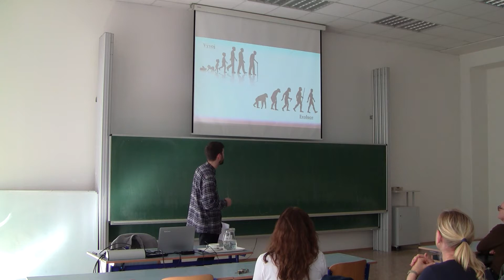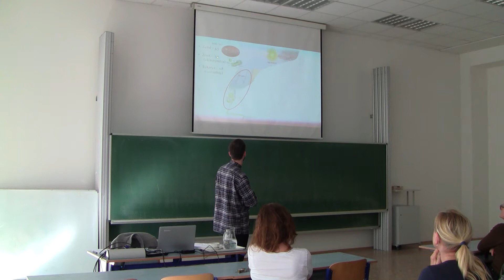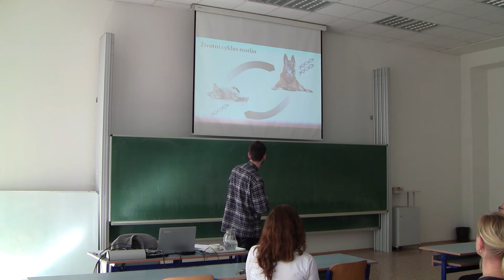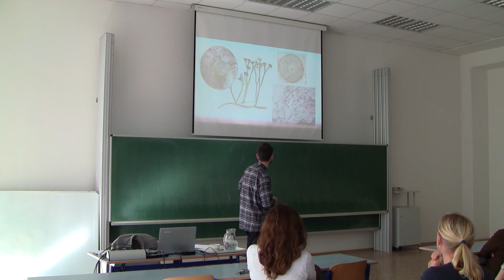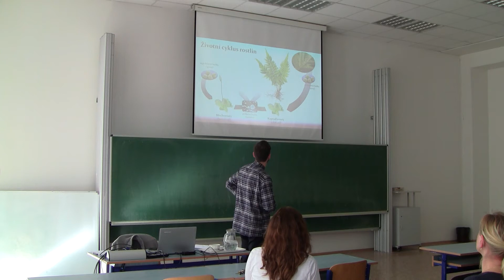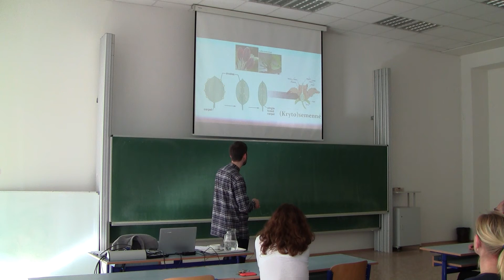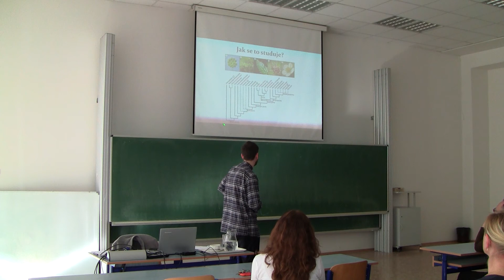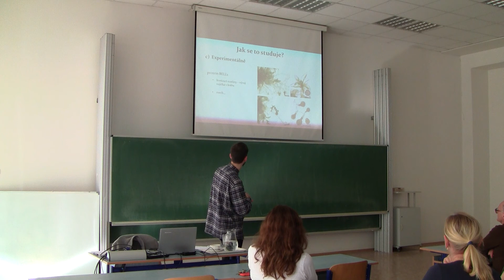Sága evoluce rostlin: od skromných počátků k vládcům planety Země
Mgr. Roman Skokan

Žijeme ve světě, kde souš patří rostlinám. Není-li rostlin, není ani jiných pokročilých životních forem. Tvoří naše životní prostředí od půdy po ovzduší. Nebylo však tomu tak odjakživa; uběhlo mnoho času, než se rostliny vypracovaly z vodních mikroorganismů k nesporným dominantám povrchu Země. O tom krátce pojedná tato přednáška.

Evoluce rostlin jde ruku v ruce s důležitými milníky evoluce života na Zemi jako takového. Pokročilejší životní formy rostlin osídlily nová prostředí a utvářely nové ekosystémy pro živočichy. Přednáška nevyčerpávajícím výkladem podá historii rostlinné evoluce; kterak rostliny osídlily souš, efektivně využily a přetvořily povrch Země a začaly spolupracovat s ostatními životními skupinami ku prospěchu obou stran.